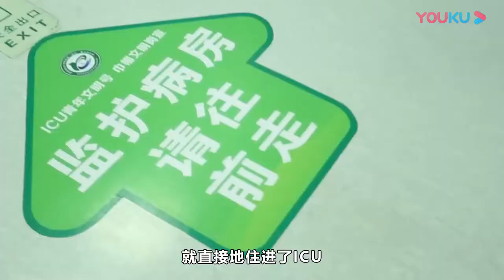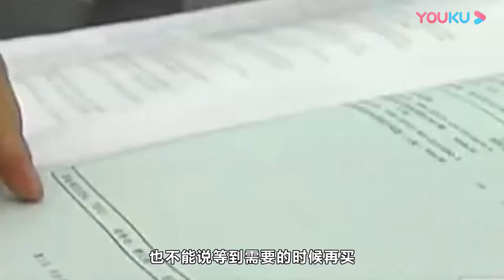ICU病房外，我看到了这样的事情，瞬间泪目！